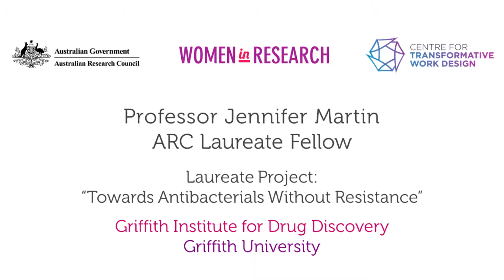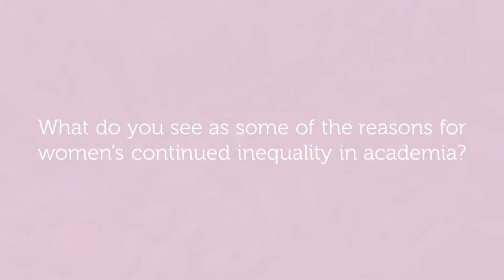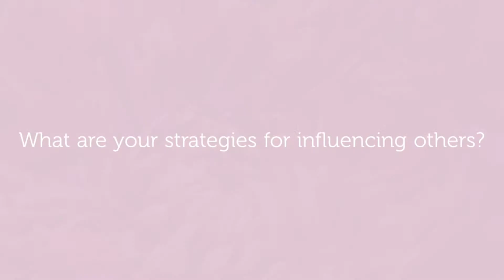Jennifer Martin - Story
In this video, Jennifer Martin talked about the focus of her Laureate research, some of the reasons for women's continued inequality in academia, what her strategies are for influencing others and she explained how she manages the home/work balance.